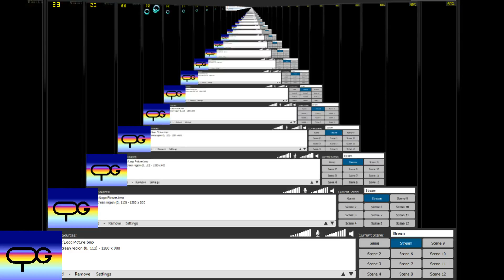CPG Commentary - WCG Semi-Finals - Game 2 - Canada CLG vs Poland Gamerburg